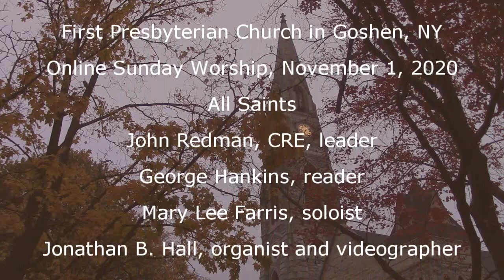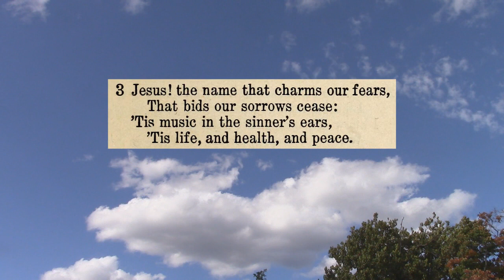Sunday, November 1, 2020 service [First Presbyterian Church in Goshen (NY)]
First Presbyterian Church in Goshen, NY
John Redman, CRE, leader
George Hankins, reader
Mary Lee Farris, soloist
Dr. Jonathan B. Hall, organist and videographer